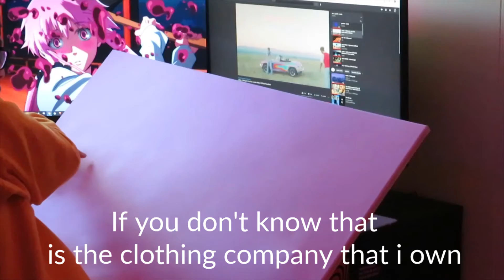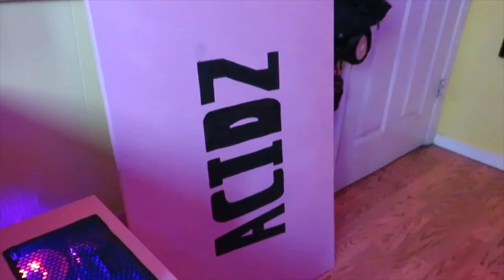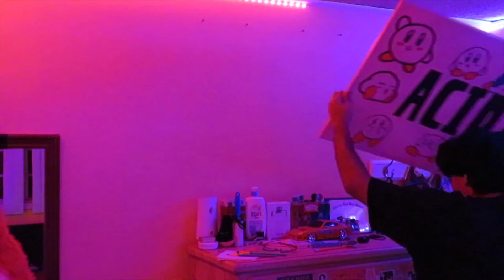Painting Kirby's Even though I'm terrible at Painting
I can't paint that well but you know I'm an art channel so bam
Love Y'all